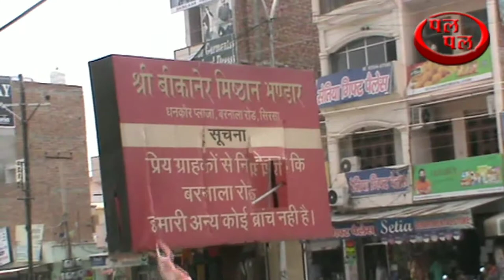प्रशासन ने चलाया अतिक्रमण हटाओ अभियान-पाड़े पोस्टर सामान उठाया अब होगा चालान